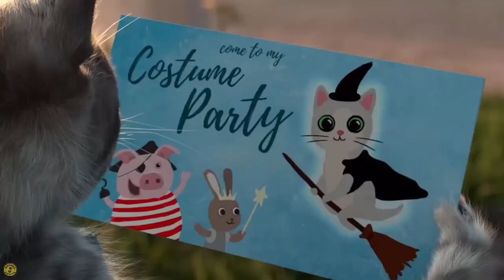♥Little Kitten Adventures♥ Play Costume Dress Up Party Mini Games! For Children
♥♥♥ Hello everyone! I Love You All, and Happy Gaming! ♥♥♥

Little Kitten Adventures By Fox and Sheep GmbH

How exciting! Little Kitten gets invited to a Dress-Up Party! ...but the way there is full of little incidents waiting to happen. Pack Little Kitten's backpack to make it to the party safely. Can you remember every item he needs? Don't worry, if things go wrong Little Kitten will always come back so you can care for him: Cool his bruises, clean and dry him, draw him a map, give him his costume... with your help he'll make it!